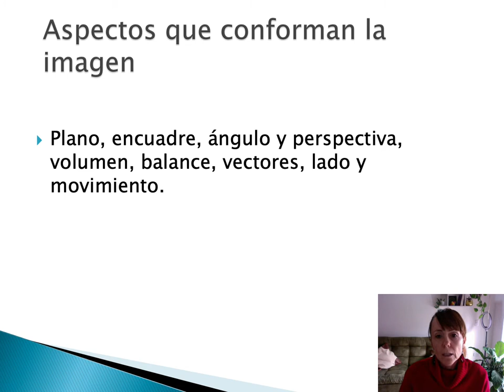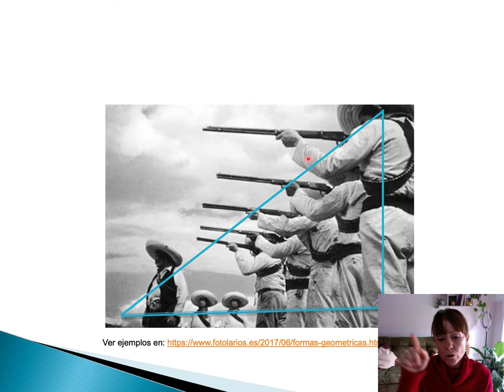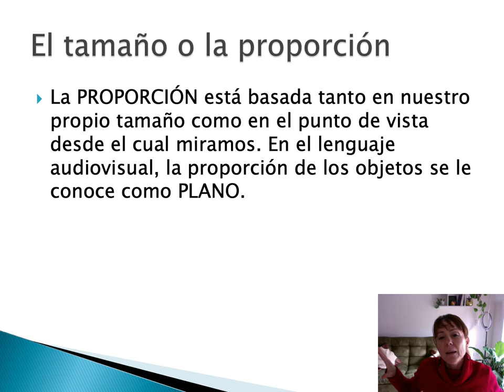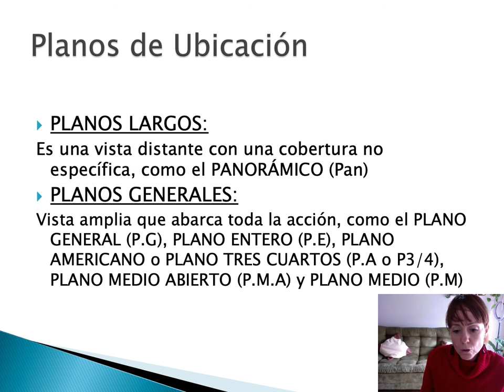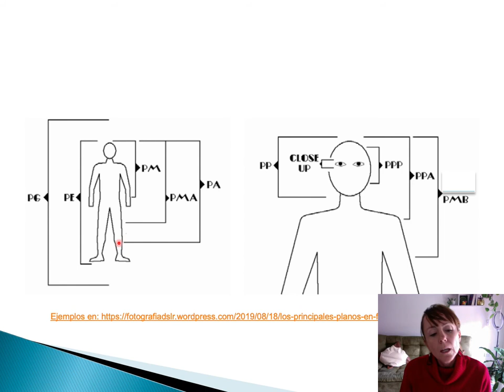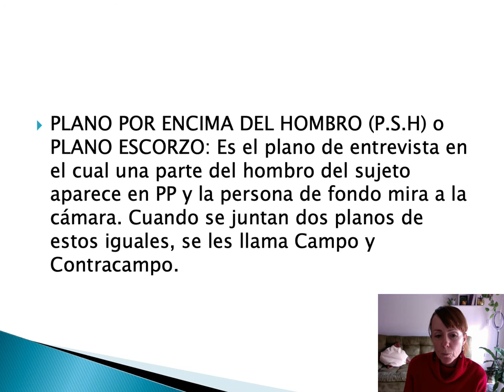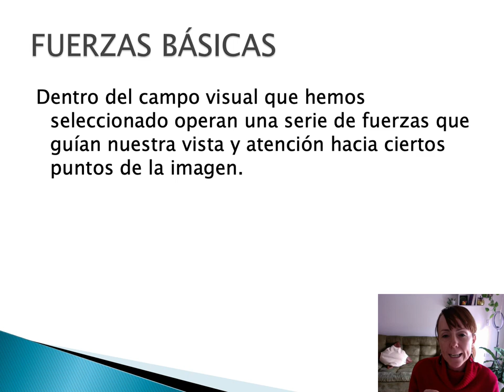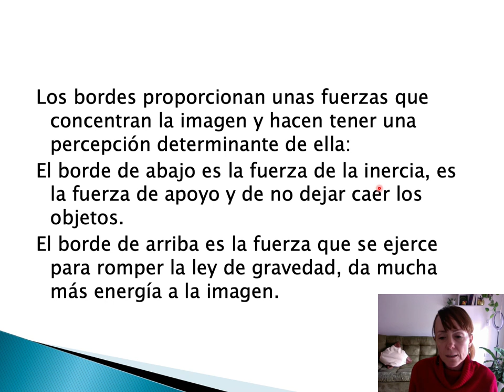Composición (parte 1)